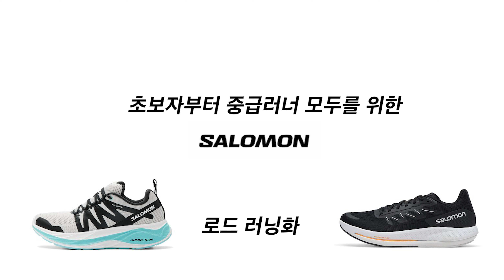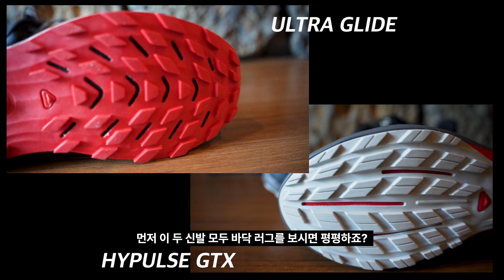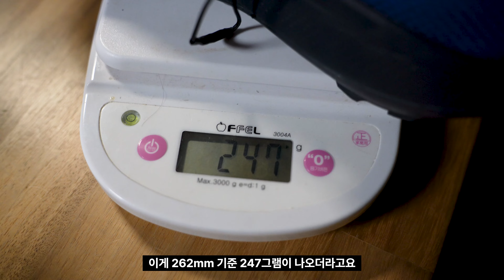내가 다 신어 본 신상 러닝화들! 살로몬은 이것들 중 하나 사면 됩니다!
제주의 거친 환경들 속에서 테스트 해 본 살로몬의 신상 러닝화들!
그 중 자신있게 소개 가능한 신발들만 모아 봤습니다!

-기획전 기간 : 11월 18일 11:00 - 12월 2일 23:50

1. 하이펄스 GTX -블랙:콰이어트 쉐이드:루나 락 / L41595900 /
2. 펄사 트레일/프로 - 이스테이트 블루/나이트 스카이/다즐링 블루 / L41593400 /
3. 울트라 글라이드 - 블랙:알로이:고지 베리 / L41430500 /
4. 스펙터 - 블랙:화이트:블레이징 오렌지 / L41589600 /
5. 슈퍼크로스 4 - 블랙:블랙:블랙 / L41736200 /
6. 스피드크로스 6 - 화이트:블랙:엠파이어 엘로우 / L41737800 /
7. 글라이드 맥스 - 루나 락:블랙:태너저 터콰이즈 / L41764400 /

*100만명이 달리기를 통해 몸과 마음의 건강을 찾는 세상을 꿈꿉니다.

[마라닉tv 촬영장비]

*최저가가 아닌 경우도 있을 수 있으니 잘 비교해 보세요.
*링크를 통한 수수료를 제공 받지 않습니다.